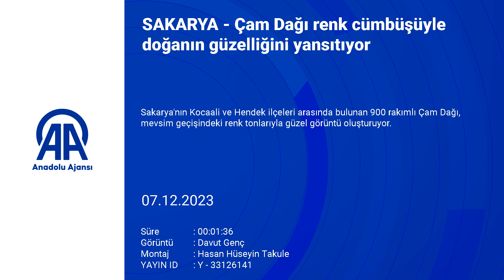DAĞDAKİ RENK CÜMBÜŞÜ DOĞANIN GÜZELLİĞİNİ ARTIRDI